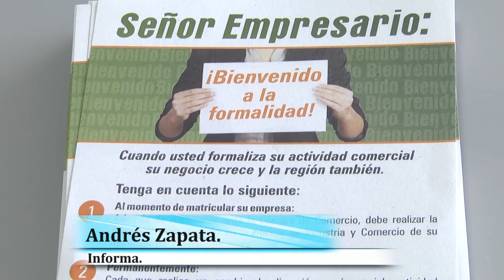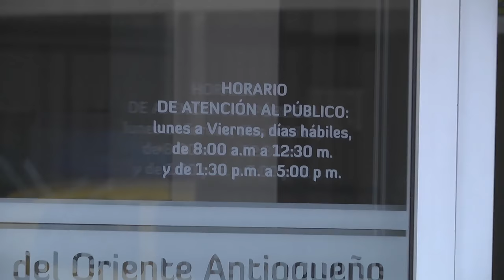Inauguración Sede CCOA Guatapé